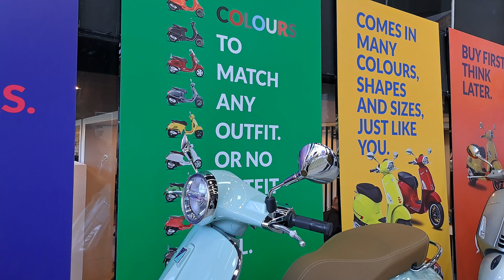MINI COOPER VESPA & APRILIA BRANDS SHOWROOM DISPLAY AT AUTOSTUDIO NIVEL HILLS LAHUG CEBU | KUAN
MINI opens new dealership in Cebu to strengthen presence in Central Visayas region.

Cebu City, Philippines. MINI Philippines continues to strengthen its presence in the country with the opening of MINI Cebu, the sole MINI dealership in Central Visayas. Operated by AutoStudio Philippines Corporation (AutoStudio), the facility offers a full suite of services such as new car display, three aftersales service bays, and vehicle and lifestyle accessories.

Gracing the launch event were Mr. Willy Tee Ten, president of MINI Philippines and of the Autohub Group; Mr. Alfonso Luzuriaga Jr, president of AutoStudio, and esteemed board members of AutoStudio - Mr. Gabriel Alonzo, Mr. Edmundo Samson, and Mr. Wilson Tan. Mr. Tee Ten commented, “The MINI Cebu showroom is a testament to the strong partnership between the Autohub Group of Companies and AutoStudio. MINI first established our pop-up store in Escario back in February 2021, and it is wonderful to have a permanent presence in Central Visayas to better cater to our customers in southern Philippines.”
Mr. Luzuriaga added, “We are proud to launch the new and permanent home of MINI in Cebu. It is both an honour, and a great responsibility, to be the only MINI dealership in Central

Visayas with full services. We will work hard to provide our valued MINI clients with the high-quality services they deserve and the signature go-kart driving fun they desire.”

Measuring 419.57 sqm, the new showroom displays the MINI Cooper S 3-Door, a compact urban icon fit for the streets, and the MINI John Cooper Works 3-Door, which embodies the very essence of motor sport. The showroom also boasts a JCW corner, an expansive lifestyle and lounge area for customers to enjoy, and bigger service facilities for clients.

Located at Veterans Drive, Nivel Hills, Lahug, Cebu City, the new MINI Cebu showroom is now open to the public. It is open from Monday - Saturday, 9:00am to 6:00pm and Sunday from 9:00am to 5:00pm.

MINI Cebu is also offering up to 10% discount on selected MINI lifestyle items and up to PHP100,000 discount on new MINI units during its launch period from today until 31 March 2023. For more information about the showroom, its services, or to arrange an appointment,

About MINI in Asia
MINI is headquartered and manufactured in Oxford, UK and is a brand of BMW Group. In East Asia, this iconic car is sold in Singapore, Brunei, Vietnam, New Caledonia, Guam, Sri Lanka, Tahiti, Philippines, and Indonesia. The full range of MINI is available in these markets – MINI Electric, MINI 3-Door, MINI 5-Door, MINI Convertible, MINI Clubman, MINI Countryman, and MINI John Cooper Works.

About MINI Philippines
British United Automobiles, Inc. or MINI Philippines is one of the distributorship brands under the umbrella of the Autohub
Group. MINI Philippines is the sole distributor of the iconic British automotive brand, MINI. Currently, MINI Philippines has
four dealerships in the country, located in Bonifacio Global City, Alabang, Pampanga and Cebu. The MINI range available in
these locations – MINI 3-Door, MINI-5 Door, MINI Countryman, and MINI John Cooper Works. MINI Convertible and MINI
Clubman are available via indent order.

AutoStudio Cebu welcomes two premium Italian motorcycle brands to its new home

AutoStudio Cebu recently acquired a new dealership with two premium Italian motorcycle brands - Vespa and Aprilia SR GT.

The two Italian brands will showcase their top-of-the-line models during the grand opening of the new AutoStudio showroom on March 21, 2023, in Veterans Drive Nivel Hills, Lahug, Cebu City.

AutoStudio Philippines is the home of  Mini Cooper Philippines since 2019.

Among the models that will be showcased during the showroom opening are the ever-popular Italian scooter Vespa Primavera, which offers greater safety, comfort, and style, and the Vespa Sei Giorni, which capitalizes on the classic sporty spirit of the original Vespa.

While Aprilia is recognized as one of the leaders in the motorcycle industry, producing world-class motorcycles that compete on various circuits around the world, Aprilia will showcase the Aprilia SR GT 200 and Aprilia SR GT Sport 200, making waves with all its might. -New 200cc single-cylinder engine.